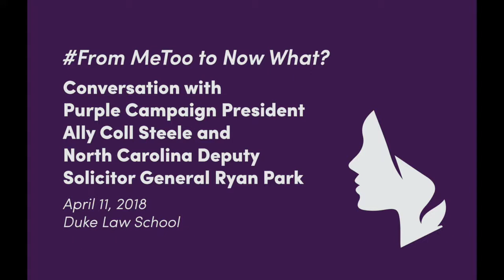From MeToo to Now What?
Source: Duke Law School